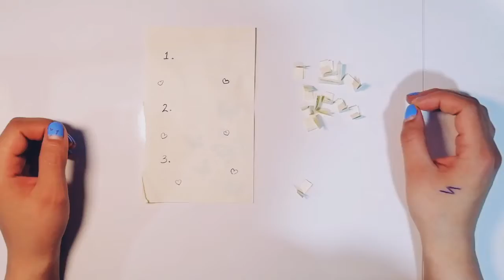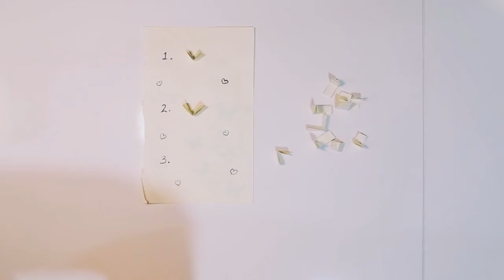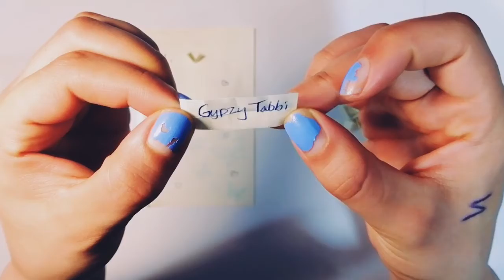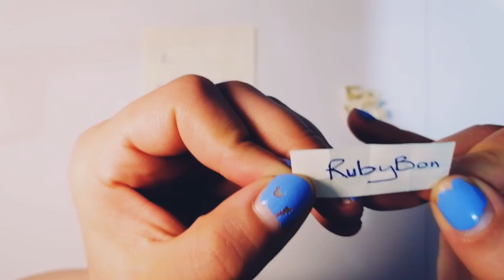GIVEAWAY WINNER REVEAL! 🎉🎁🕯️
-Live Yes/No Questions Tarot Readings!